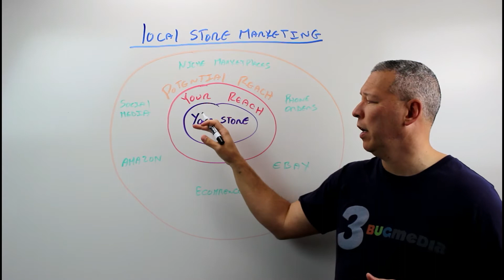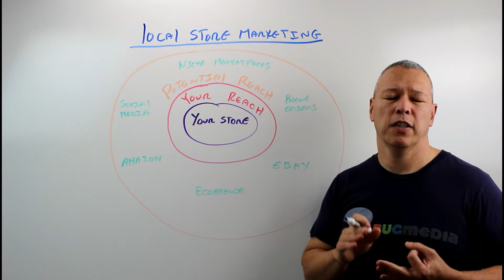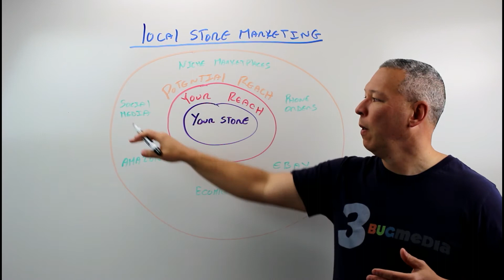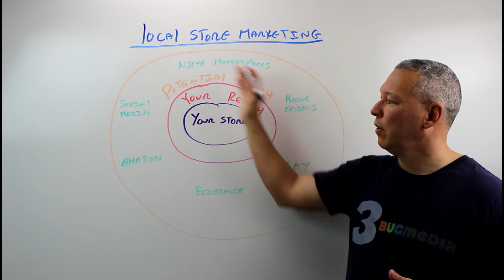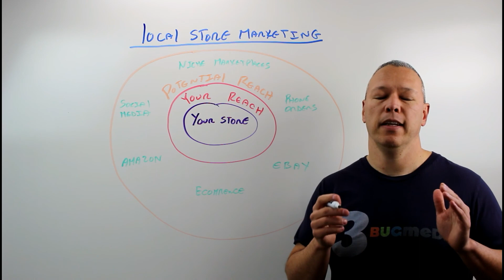Local Store Front Marketing Ideas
If you have a retail storefront, you know that increasing costs and a shrinking market is an ongoing concern.  In this video, I discuss a marketing strategy to help expand your customer reach beyond your local storefront.

3bug Media is an online marketing company that helps small businesses generate more leads and sales online.   We create online marketing strategies that work. From SEO to PPC to Conversion Optimization and marketing automation, we offer our clients a full-service web marketing experience with an open communication style and full attention to detail.